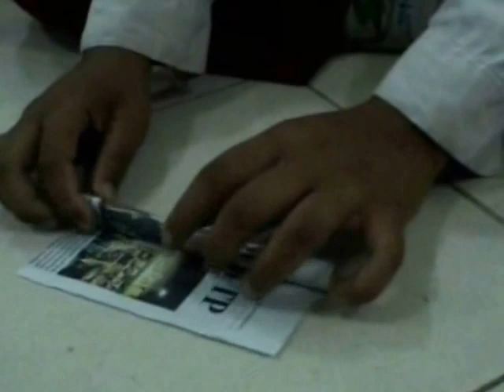Cara membuat Souvenir cantik dari koran bekas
Limbah koran bagi kebanyakan orang, merupakan sampah yang kurang berguna. Namun tidak demikian bagi siswa Sekolah Dasar Nahdatul Ulama (SDNU) Kecamatan Kota Gresik Jawa Timur yang mampu Membuat aneka souvenir cantik dari limbah koran.

Souvenirnya berupa, minatur rumah, becak, sepeda motor harley davidson, gerobak hingga jembatan suramadu.

Meski tampak cantik, namun, cara membuatnya sebenarnya sangat mudah. Mula-mula, kertas koran di potong kecil lalu di gulung kecil. Gulungan koran kemudian di potong sesuai ukuran. Nah! Gulungan koran ini yang kemudian di bentuk menjadi berbagai aneka souvenir tadi.

Souvenir karya siswa, selanjutnya di kumpulkan di show room kelas untuk selanjutnya di akan di tampilkan dalam berbagai pameran yang ada di Gresik.